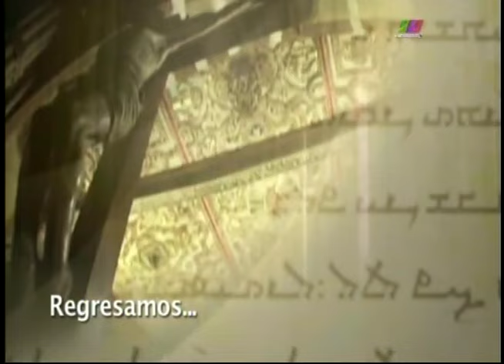La Libertad de Creer 20/03/2016 4 de 6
Programa especial de Semana Santa transmitido el Domingo 20 de Marzo de 2016. Segmento 4 de 6